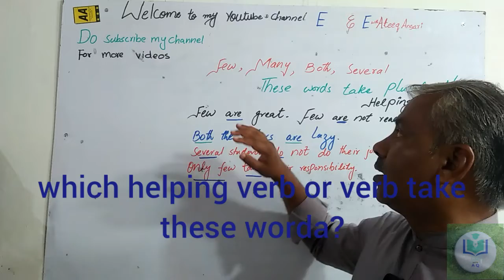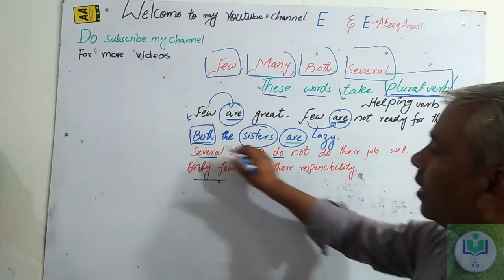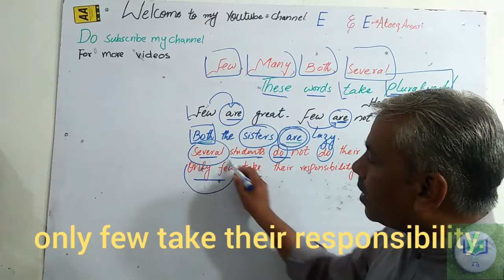| The Use of Few | Both | Many | and Several | Helping verb with them?By Ateeq U Rehman Ansari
Few, Many, Both and several are the quantifiers. With these words we use plural verb or helping verb.
in tis video we will clearly describe the uses of these words.
Examples are given in the video. You should ask about your problems.
 This video will be beneficial for those who want to know about the Grammar and its components.

In this Channel I will teach you English in simple way with different courses. You will learn Grammar with all Grammar rules,
 Academic reading and writing
composition and comprehension,
Dramas,
 Novels,
 Poetry
 and prose
 which will make you understand and fluent in English.